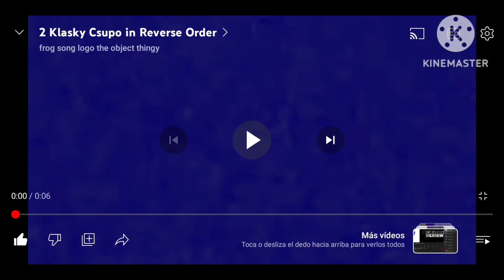275 + 2 = 277 Klasky Csupos In Revesed Onder